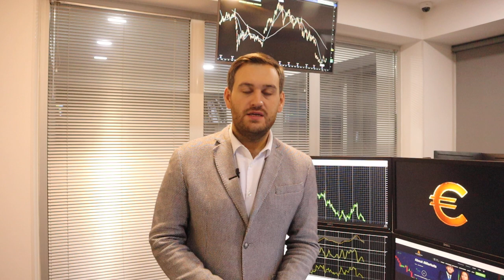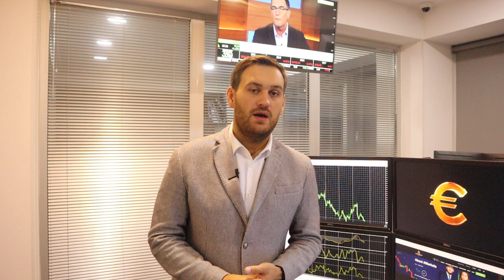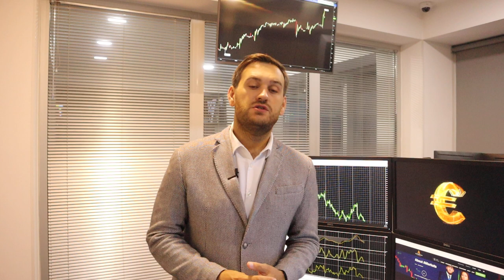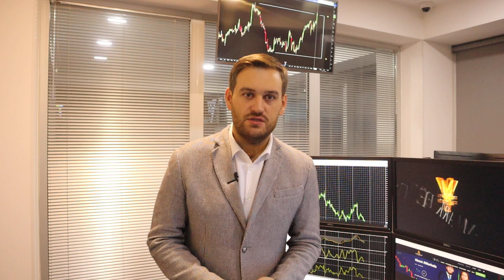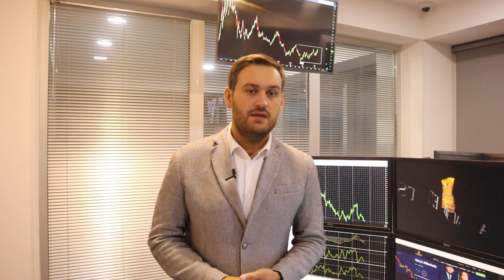Что ждет доллар на следующей неделе? | AMarkets